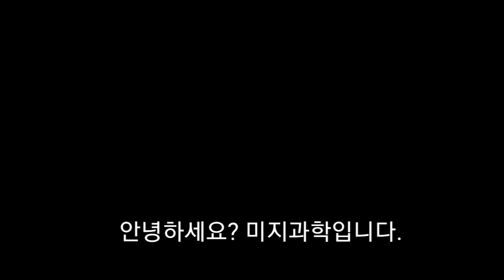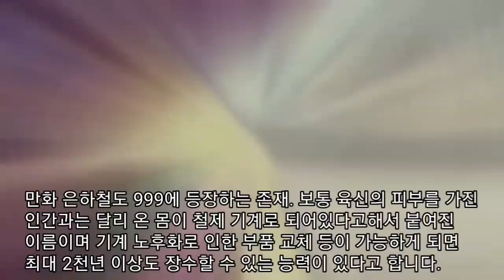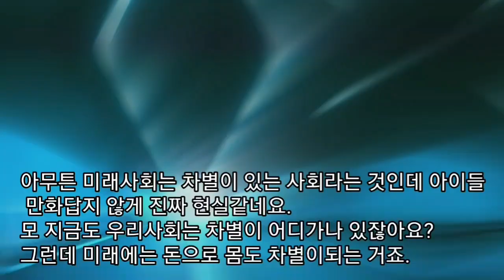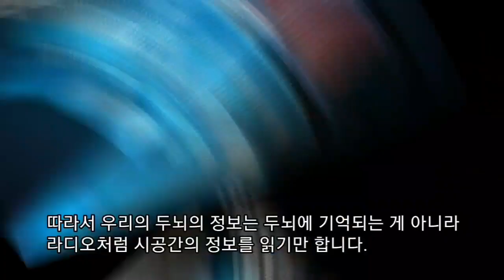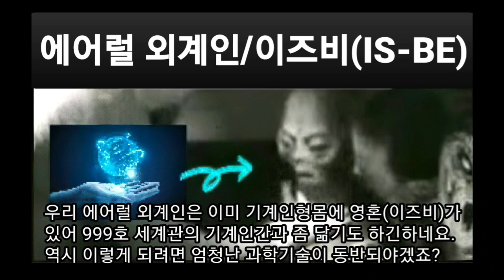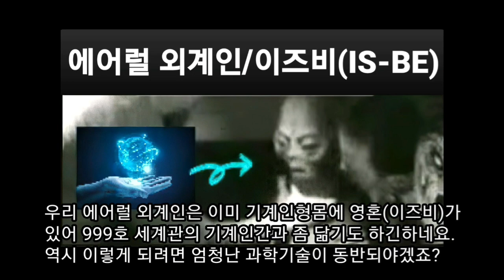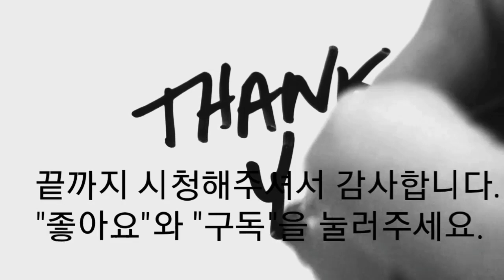은하철도 999호의 기계인간은 현실에서 실현될 수 있을까? (미래 마인드업로딩 현실 가능?, 은하철도 999 기계백작, 은하철도 999 기계인간)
오늘도 지난편에 이어 은하철도 999에대해서 이야기해보고자 합니다.
이번편에는 999호의 기계인간의 실제가능성에대해 제 의견을 설명드리겠습니다.

00:00 은하철도 999 미지과학 이전 스토리 설명
01:04 기계인간이란?
05:37 기계인간에대한 고찰